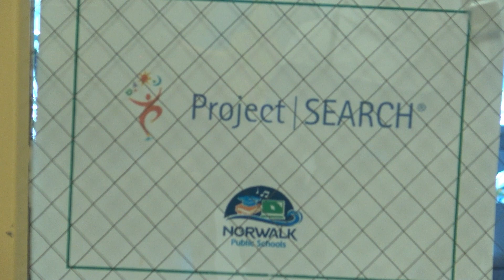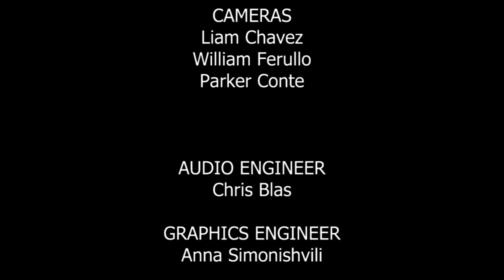Fall 2023. "College Steps"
Studio-based interview about CT State Norwalk's College Steps program.
Produced by: Jacob C., Dwayne F., & John P.